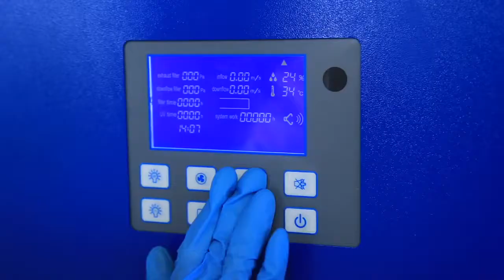11231BBC86 2ft Small Benchtop Biosafety Cabinet Class II A2